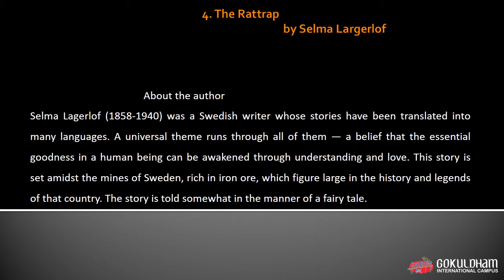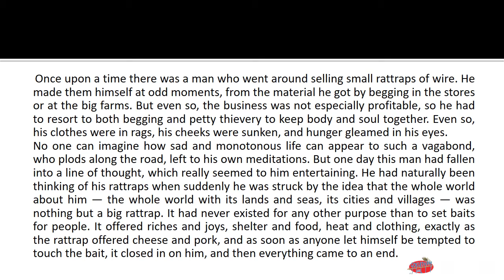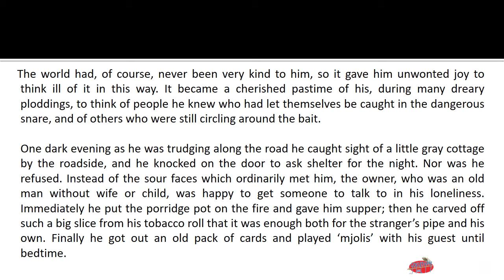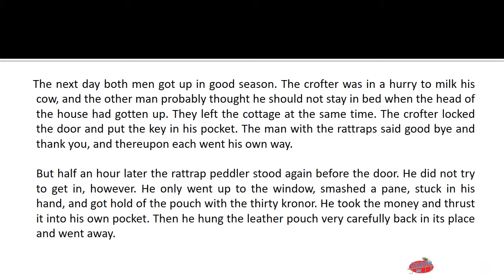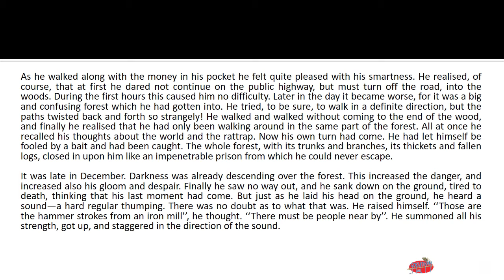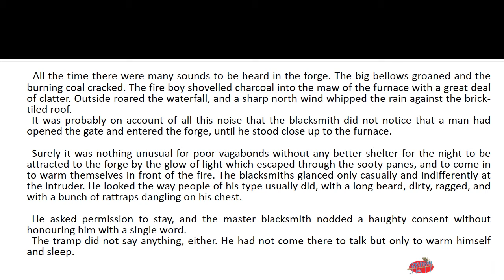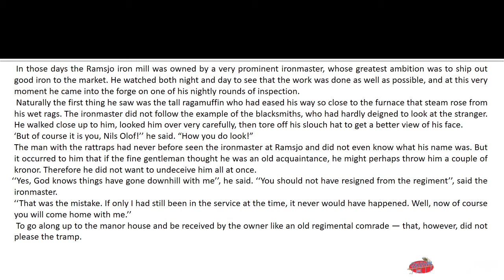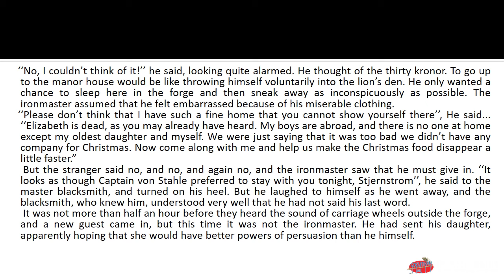Std 12th English Ch-4 The Rattrap By Gokuldham Nar || Part - 1